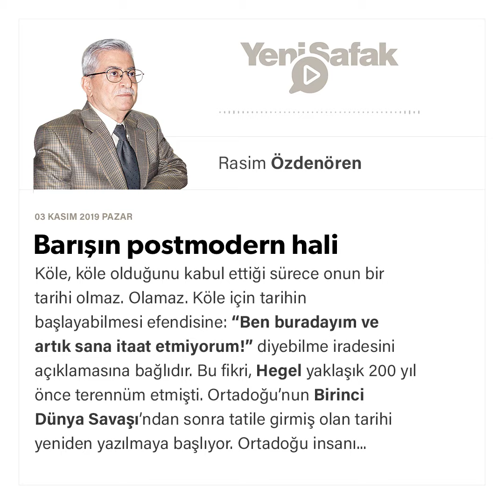Rasim Özdenören - Barışın postmodern hali - 03.11.2019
Köle, köle olduğunu kabul ettiği sürece onun bir tarihi olmaz. Olamaz. Köle için tarihin başlayabilmesi efendisine: “Ben buradayım ve artık sana itaat etmiyorum!” diyebilme iradesini açıklamasına bağlıdır. Bu fikri, Hegel yaklaşık 200 yıl önce terennüm etmişti.